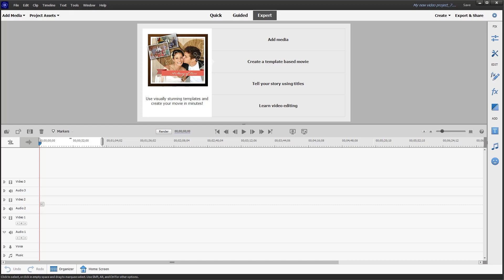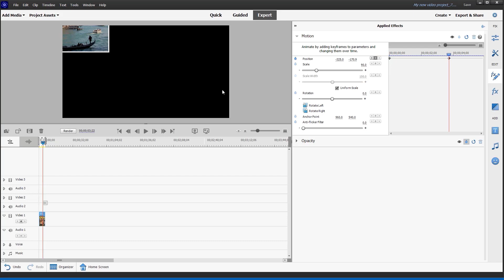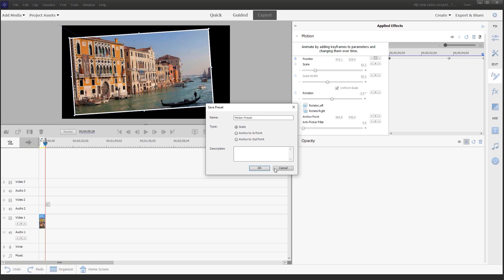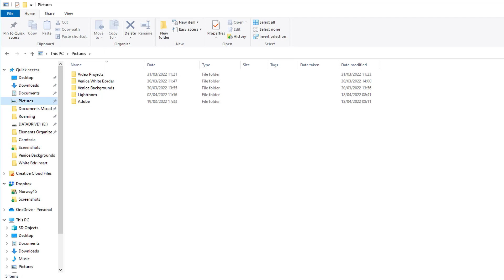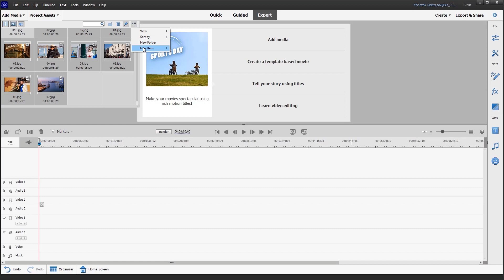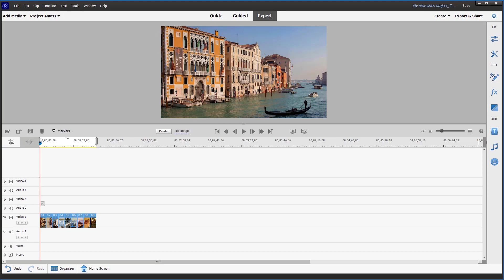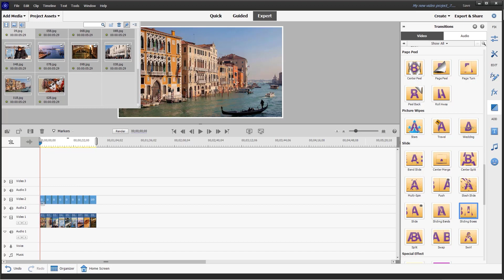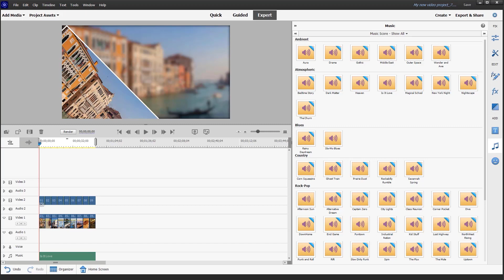Make a Stylish Slideshow in Premiere Elements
In this video I show how to create a stylish, professional looking Slideshow in Premiere Elements using basic keyframing.